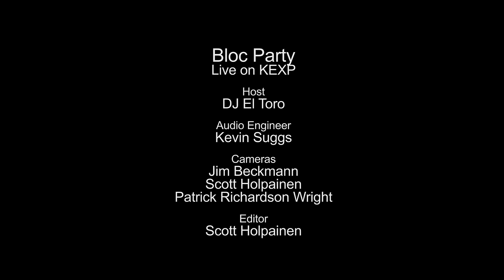Bloc Party - This Modern Love (Live on KEXP)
presents Bloc Party performing "This Modern Love" live in the KEXP studio. Recorded September 28, 2012.

Host: DJ El Toro
Audio Engineer: Julian Martlew
Cameras: Jim Beckmann, Scott Holpainen & Patrick Richardson Wright
Editing: Scott Holpainen